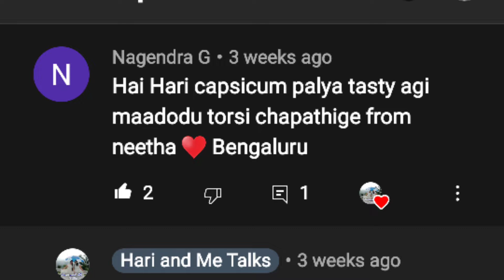capsicum masala fry/capsicum palya recipe/capsicum palya madodu hege/capsicum recipe/capsicum fry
For any business queries please contact